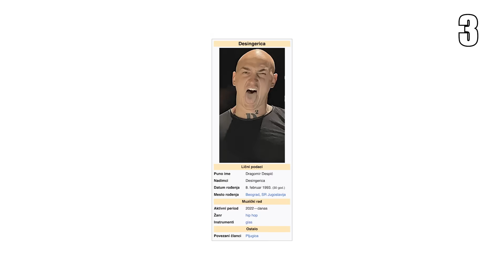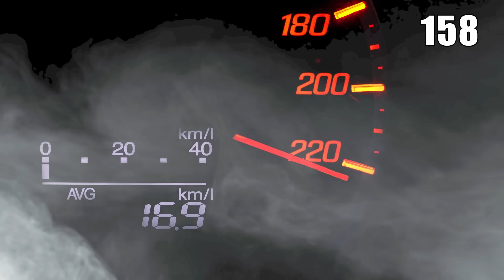KO JE DESINGERICA?! U 300 sekundi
1 lajk=1 bajo